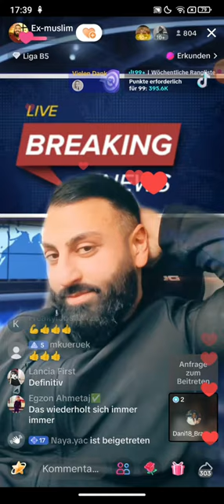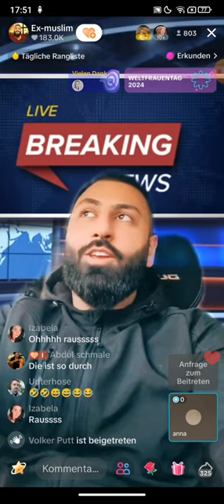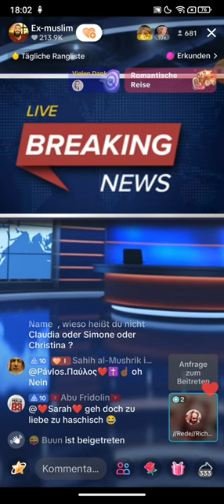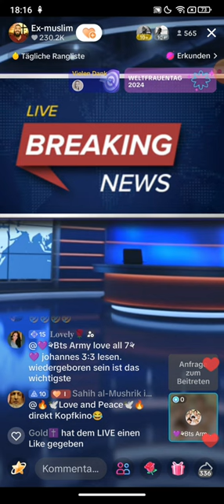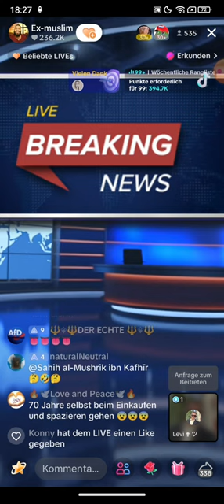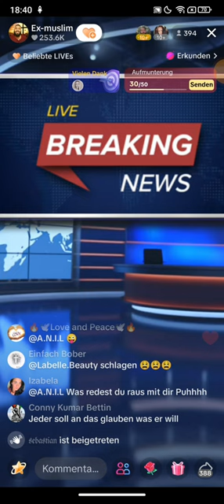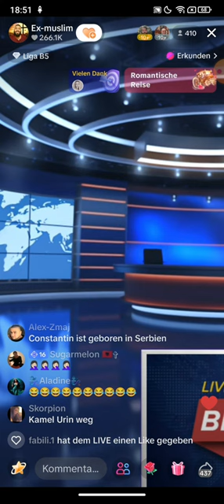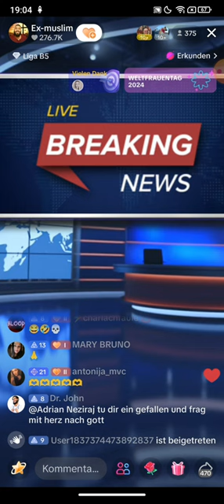Dr. Großmufti ABU AMIR 💗 JESUS 07.03 | Der Allah hat ein Bett | Sure 69 vers 17